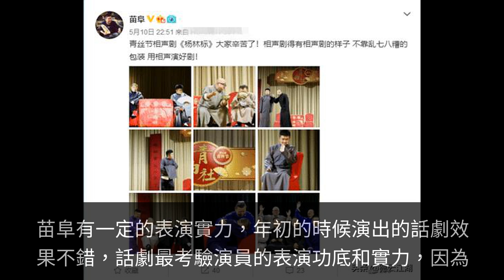苗阜高燒堅持演出，青絲節相聲劇好評如潮，原來相聲還可以這麼演